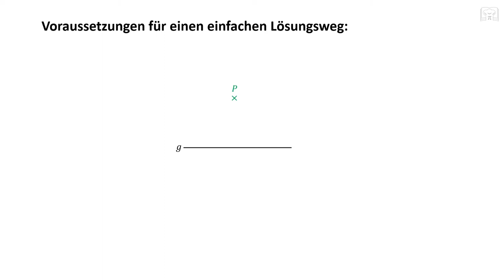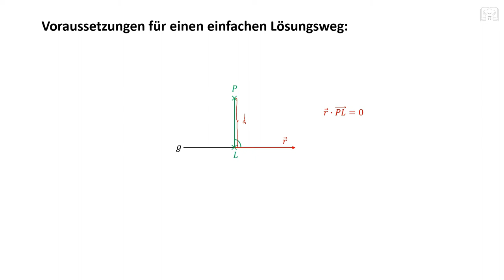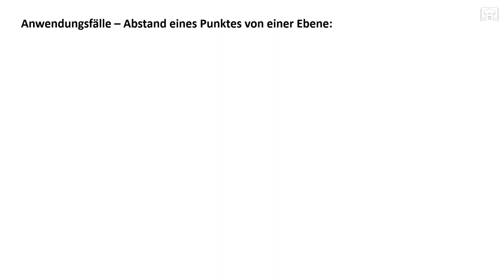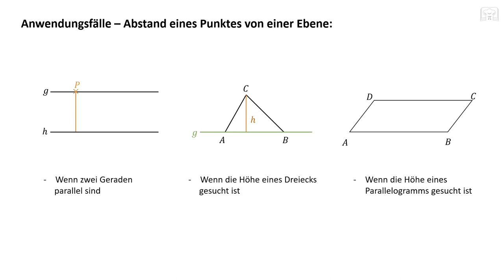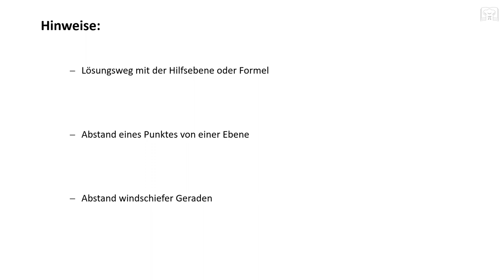Abstand Punkt Gerade - Orthogonalitätsverfahren, Lotfußpunktverfahren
Abstand Punkt Gerade mit mit Orthogonalitätsverfahren
Abstand eines Punktes von einer Geraden mit Orthogonalitätsverfahren, Lotfußpunkt Abstand Punkt Gerade